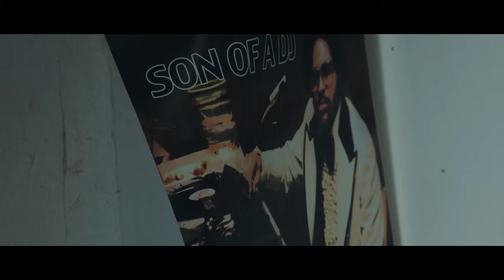Marcel - Don't Rush (Official Music Video)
From the More Than A Dream album
OUT NOW

Shot by Star Runner